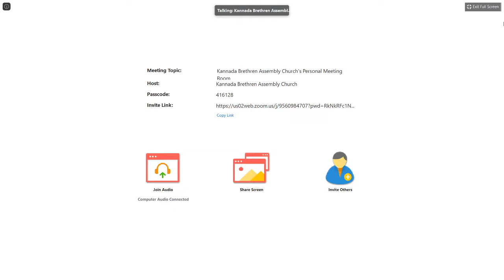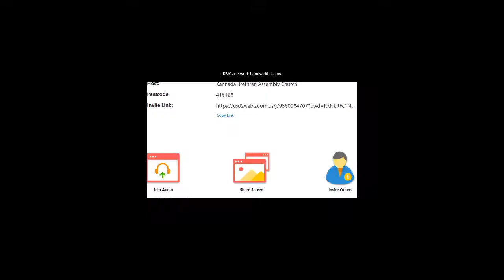📖 🎤 Message by Bro T S Prabhudas 27th September @ KBA